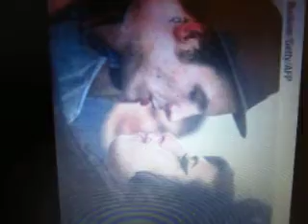amy winehouse une chanson pour elle de corneille qui chante repose en paix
j'ai eu cette idee en ecouton la musique de corneille que j'ai decider de faire pour la chanteuse Amy winehouse qui est morte a l'age de 27 ans samedi 23 juillet a 16h00 seule chez elle.